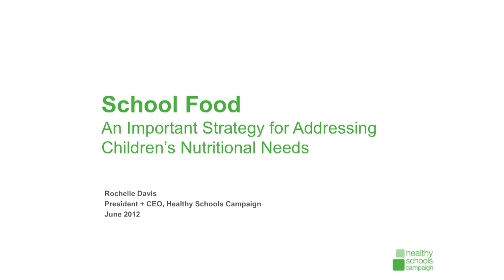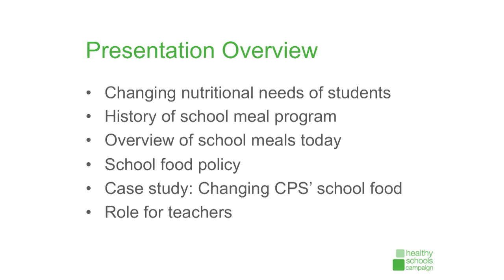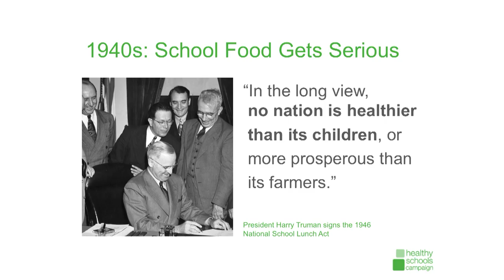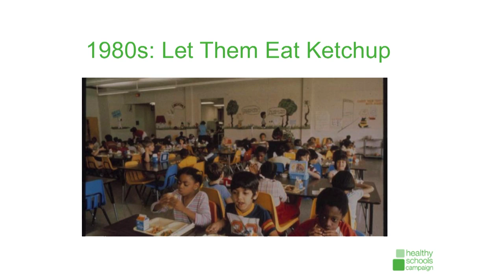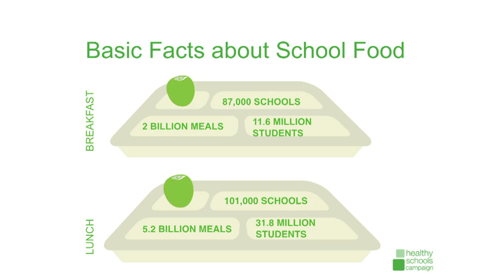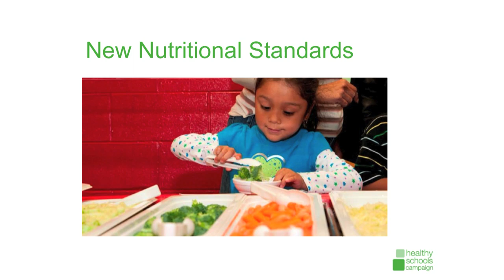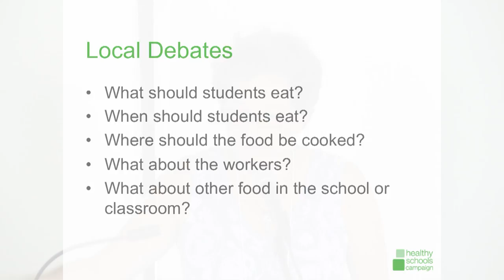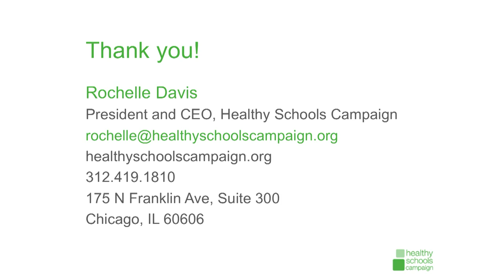CIS Feeding the World: Rochelle Davis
Rochelle Davis, president and CEO of Healthy Schools Campaign, delivers a presentation titled "School Food: An Important Strategy for Addressing Children's Nutritional Needs," at Swift Hall on June 27, 2012. Her lecture provides an overview of the history of school meals programs and developments in nutritional guidelines, and examines Chicago Public Schools as a case study for improvements in students' health and well-being.

Davis' presentation was part of a three-day Summer Teacher Institute titled "Feeding the World: Challenges to Achieving Food Security." The Institute was presented by the University of Chicago Center for International Studies and cosponsored by the Program on the Global Environment, the Center for Middle Eastern Studies, the Center for East European and Russian Eurasian Studies, and the Global Health Initiative.